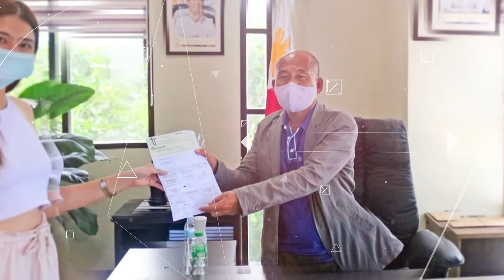Loloy Estrada for El Salvador City Mayor 2022!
Uswag Mindanao Exclusive presents Ang Probinsyano “Loloy Estrada” pagka Mayor ug para sa kausaban sa El Salvador City!

Kauban nato sa pagbag-o ug paglaum sa Tagnipanons, atong ilunsad ug ubanan ang matinud-anon nga mutabang sa tanan! Ang Probinsyano nga si Loloy Estrada.